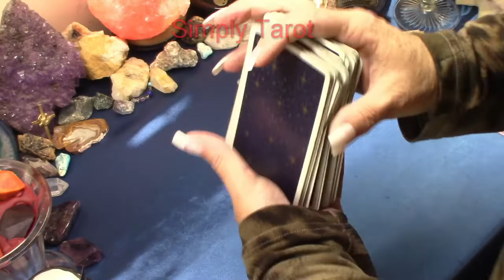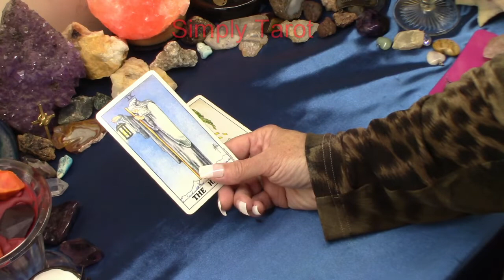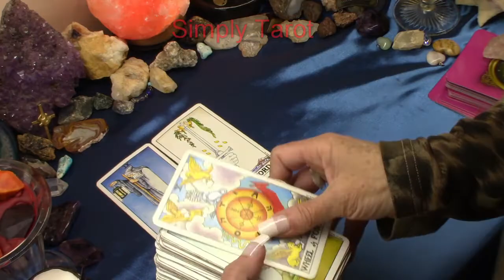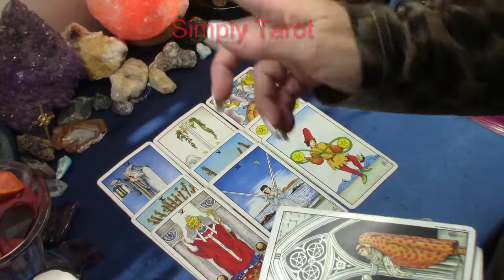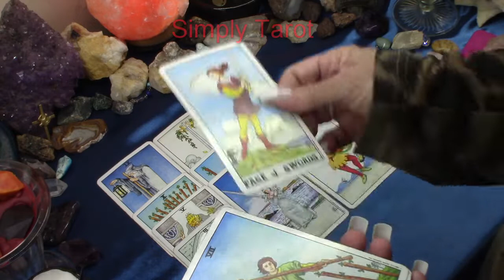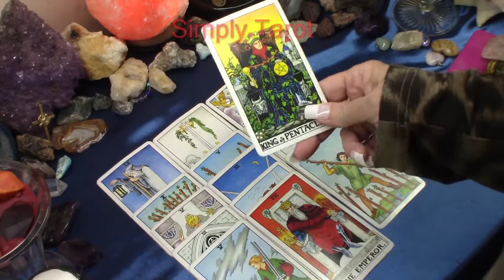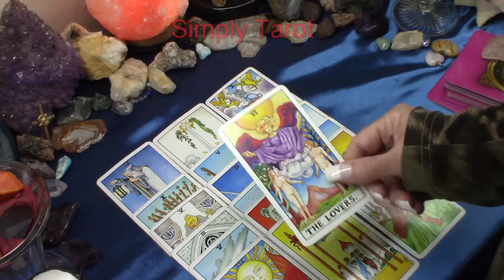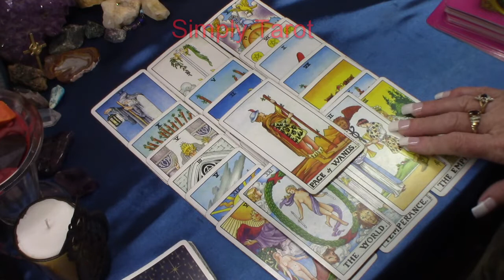Be a feather in a breeze, Be in the here and now, Stop pondering on the past